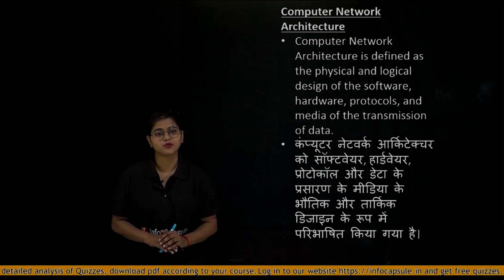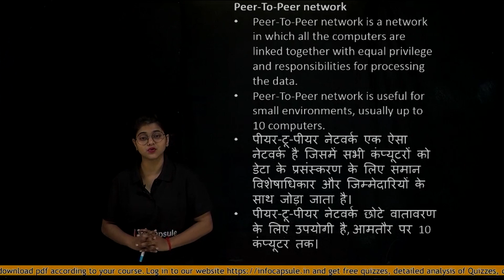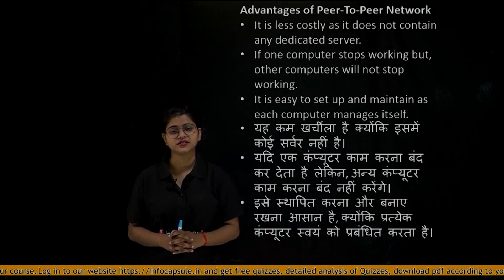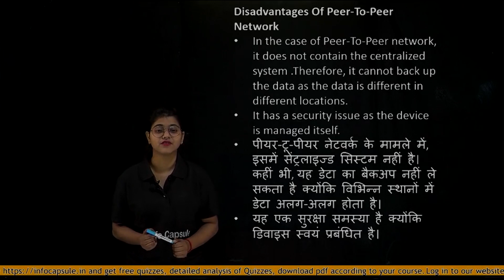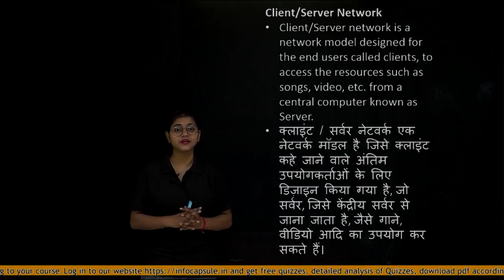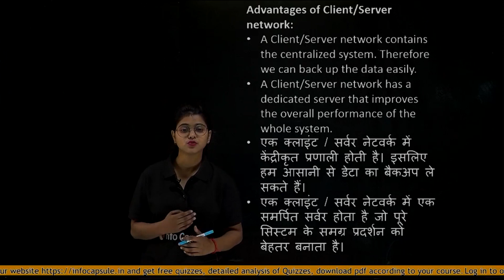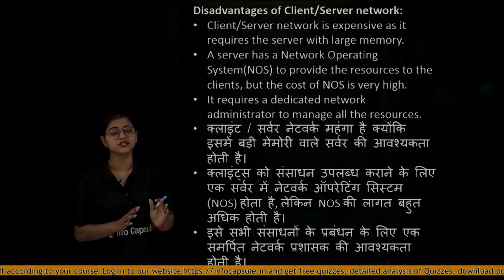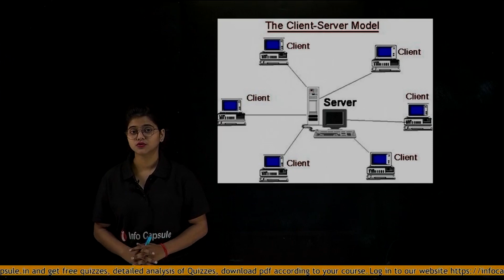Computer Network Architecture | कम्प्यूटर नेटवर्क आर्किटेक्चर | Computer BY SARIKA MA'AM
Friends, if you want to know about Computer Network Architecture, then in this video, you have been well known about it, by watching this video, please get information about the Computer Network Architecture and tell your view in comment box. दोस्तों अगर आप कम्प्यूटर नेटवर्क आर्किटेक्चर के बारे में जानना चाहते है तो इस वीडियो में आपको अच्छे से इसके बारे में एक्सप्लेन किया गया है इस वीडियो को देखकर कम्प्यूटर नेटवर्क आर्किटेक्चर के बारे में जानकारी जरूर ले और अपने व्यूज कमेंट बॉक्स में बताएं